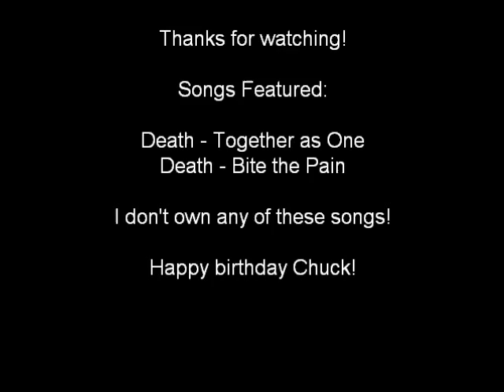Happy Birthday Chuck Schuldiner - Stephanie Jensen Metal Music Journalist Video Blog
In this video blog I discuss my favorite band Death and my favorite albums and songs by them for late founder/guitarist/vocalist Chuck Schuldiner's birthday. I also briefly discuss the evolution of death metal from thrash metal as requested by my friend Robert.